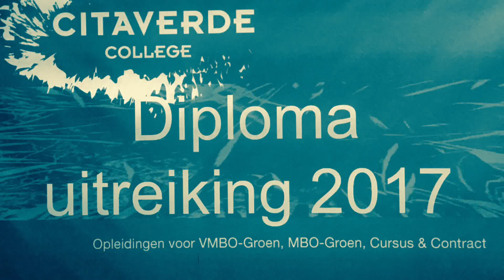Diploma-uitreiking CITAVERDE College Roermond 12 juli 2017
12 juli 2017: diploma-uitreiking van onze examenleerlingen. Wij zijn enorm trots op onze leerlingen die bij veel vakken boven landelijk gemiddelde hebben gescoord en waarbij 96% de eindstreep glansrijk heeft gehaald